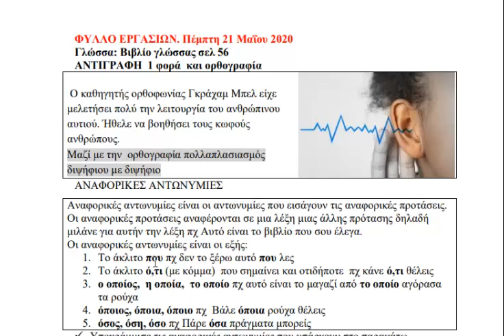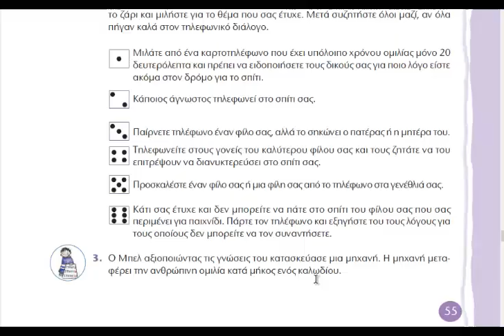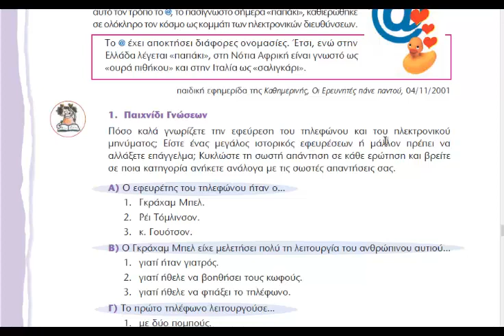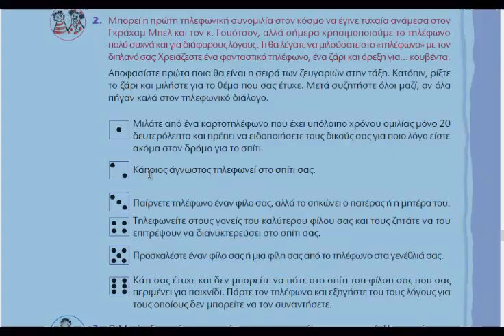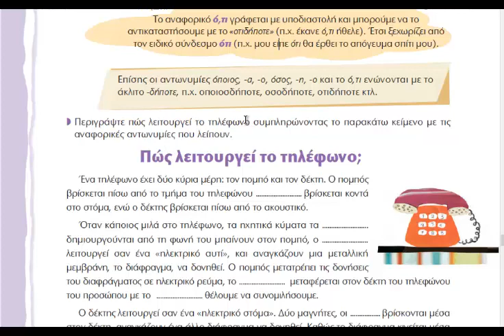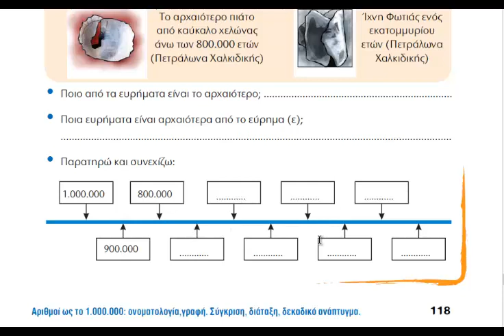Τα μαθήματα της Πέμτης 21 Μαΐου 2020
ΣΕΙΡΑ ΜΑΘΗΜΑΤΩΝ με θέμα "  η ύλη της Δ δημοτικού από το κλείσιμο των σχολείων λόγω κορονοϊού μέχρι το τέλος της χρονιάς"
εξ αποστάσεως#τηλεκπαίδευση#μαθήματα